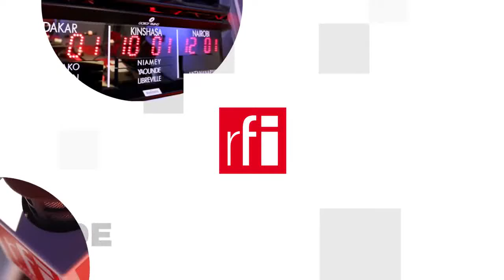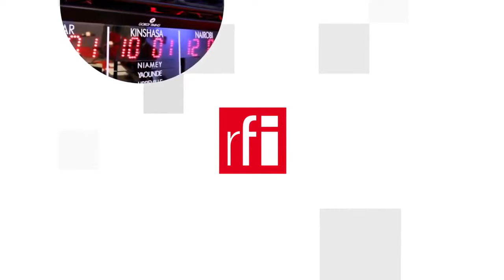2022 : Một năm đầy bất trắc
Nhật báo Kinh tế Les Echos chạy tựa trang nhất : « 10 hiểm họa lớn đe dọa thị trường thế giới ». Đó là  « lạm phát vượt tầm kiểm soát » (lạm phát vốn đã ở mức cao nhất từ 20 năm nay đối với đồng euro, cao nhất từ gần 40 năm với nước Mỹ), đại dịch Covid có thể làm tê liệt các chuỗi cung ứng toàn cầu